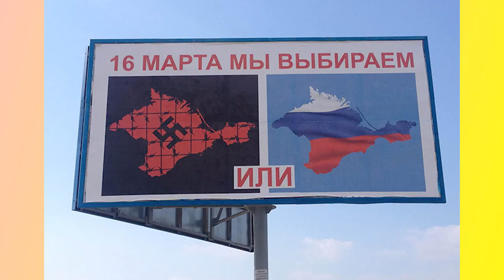Ukraine in Flames #30. How did the Russian-Ukrainian war become possible?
Putin may have started the war, but he is not the only one supporting it. In fact, 74% of the Russian population support the war, and 78% agree with Putin’s decisions. It is a collective passion of the Russian people to destroy Ukraine. Russians believe that historical, social, political and economic connections that the Russian Empire and the USSR have entangled its neighbors in are still relevant and should be respected.

To deal with the totalitarian past, Russia has developed a mythology of past victories. It refused to process its traumatic experience, which led to resentment, revanchism and militarism. Russia’s self-image heavily relies on re-winning battles of the past, ritualistic victory frenzy, and the transformation of dead tyrants into ‘effective managers’. Meanwhile, Ukraine has worked through its traumas. The sovereignty, anti-colonial spirit and European ambitions of modern Ukraine betrayed the past-oriented Russian world.

As a result, the Ukrainian ‘little brother’ became an enemy and needed to be subdued or punished. We are reflecting on further reasons for Russia’s war against Ukraine in Ukraine in Flames #30.

Speakers:
Dr. Hanna Shelest, Editor-in-Chief, UA: Ukraine Analytica
Pylyp Illienko, film producer, Head of the Board of the Ukrainian Film Academy
Vita Dumanska, leader of the “CHESNO” civil movement
Larysa Yakubova, phD in historical sciences,  Corresponding Member of the National Academy of Sciences of Ukraine;

UKRAINE IN FLAMES project is created by the Ukraine Crisis Media Center, Ukrainian Catholic University's analytical center and NGO "Euroatlantic Course". We are aiming at searching a loud support for Ukraine in the war started by Russia on the 24th of February 2022.

If you want to support Ukraine against Russian aggression, check the link with recommendations by Ukraine Crisis Media Center

NGO Euroatlantic Course collects donations to support Ukrainian Army and civilians